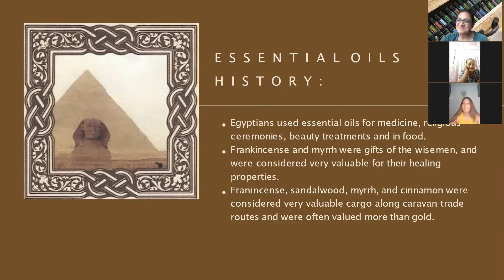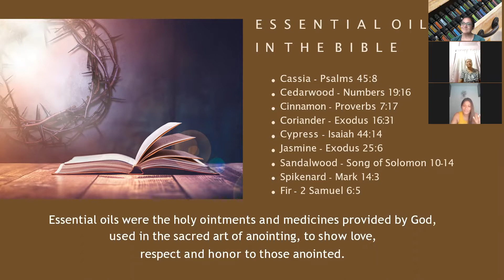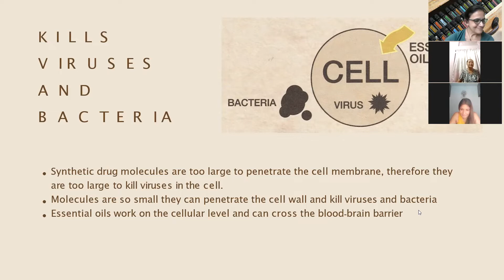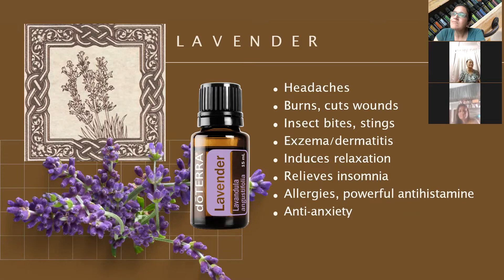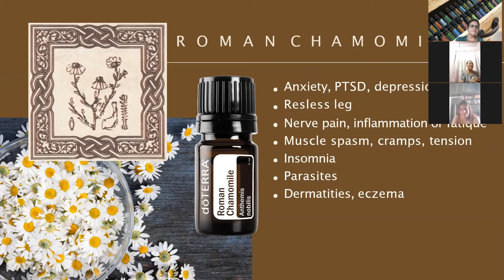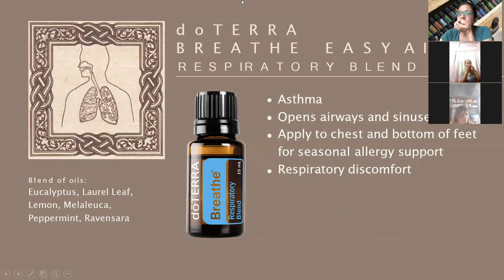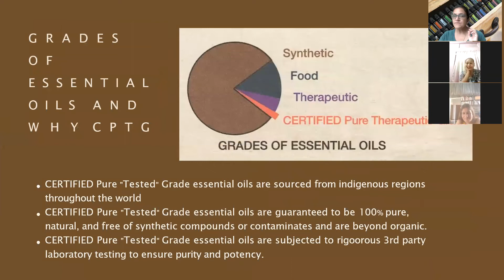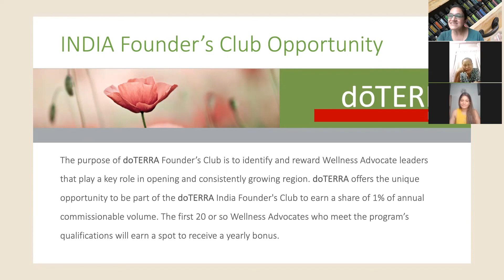Essential Oils in the Bible - Hukheli, Joy and Annelise, doTERRA INDIA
Please reach out to the person who invited you today, for questions and how to get started with these beautiful oils.

We invite you to join us in a Revolution of natural solutions!  We are part of the #1 Essential Oil Company in the World, in 52 countries, with the purest, potent, and effective oils in the market.

Becky & Larry Raney
doTERRA Wellness Advocates & Global Leaders #500939
my.doTERRA.com/AllinOnOils
Certified Aromatouch Technicians
Certified Essential Oil Specialist
Certified doTERRA Sales Pro